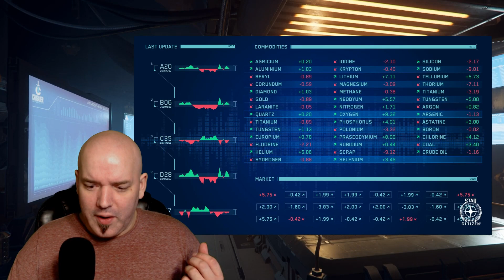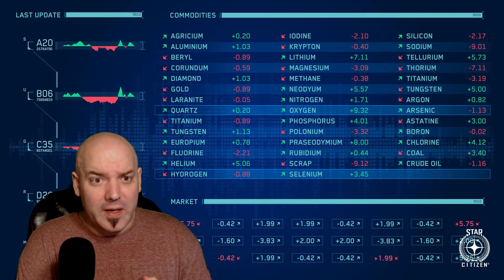Star Citizen FUTURES TRADING and OPTIONS COMMODITIES MARKET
A new screen that may mean a futures and options commodities market where traders may be able to interact directly with the NPC algorithm. Also Jake Muehle, Technical Director, sheds a bit of light on the Algo. What is it? Let's talk!

If you appreciate my content and want continued content on the channel, please take time to consider becoming a Patron.

New to Star Citizen? Try my referal code for 5000 FREE UEC in Game by entering this code upon visiting the link below ►
STAR-2VR5-BSDD

Interested in Joining a Freelance Org with slight pirate proclivities?
Try out my org, The Plexus Syndicate!